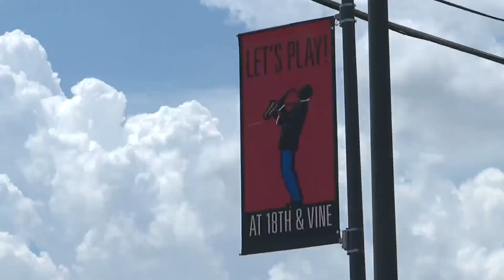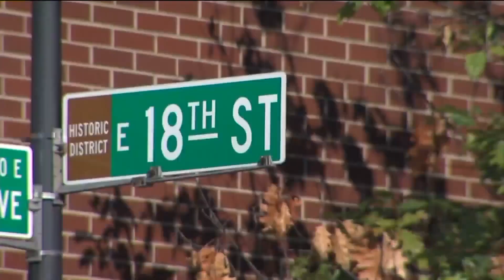Council kills plan for CID at 18th and Vine after pushback from residents, businesses